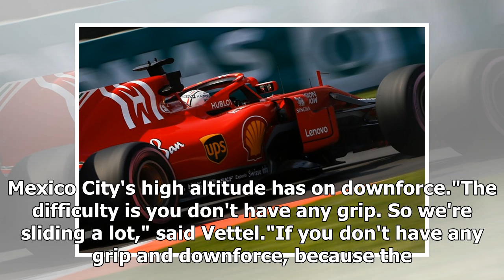Ferrari rejects new F1 floor again after trial in Mexican GP practice | k production channel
The Ferrari Formula 1 team will not race its new floor design in the Mexican Grand Prix, having trialled it again during Friday practice. The new component was ...